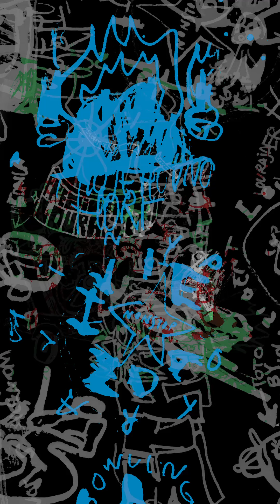Prezident Lourajder - Betlrep 02 (Zlý Sen vs. Zlý Syn)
Prezident Lourajder sa vracia s novým zderateľským kúskom! Neprešiel ani rok od posledného albumu Interregnum (Opus Magnum 2) a pán Prezident drží v rukách nový dlhohrajúci materiál. Pod TyNikdy práve teraz vychádzajú Slohy Iným! Jedná sa o špeciálny obrázkový vinyl - picturedisc - teda obraz, ktorý si môžeš zavesiť na stenu, dať na čestné miesto v polici (aby ti návštevy závideli), alebo si ho prehrať na gramofóne! A to nie je všetko! Limitovaná edícia 250 kusov pre najvernejších fanúšikov a zberateľov má k vinylu pribalené CD. Mistr Lourajda už podpísal prvú stovku, takže ak sa poponáhľaš, dostaneš podpísaný piece. Ale fakt radšej nečakaj, z predošlého albumu zmizlo prvých sto kusov za 24 hodín ešte v predpredaji.

Slova, beat, rap, zvuk - Prezident Lourajder
Mastering - Gaex

(c) + (p) 2024 Ty Nikdy Label, distributed by Warner Music Group.